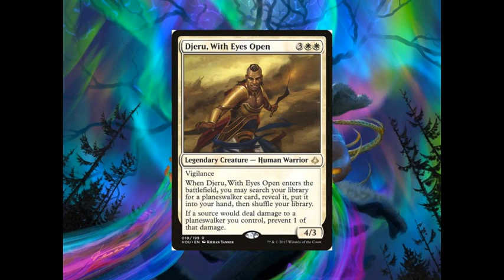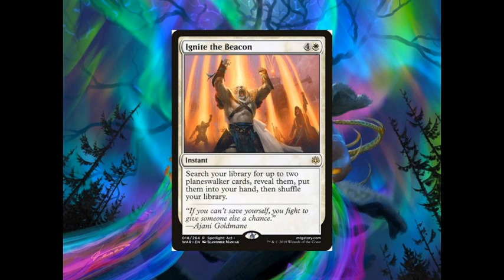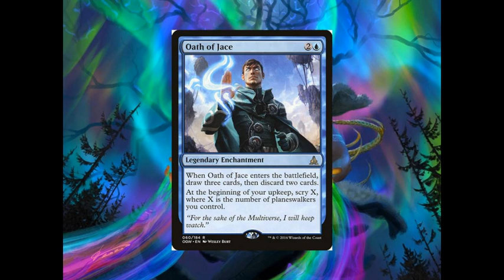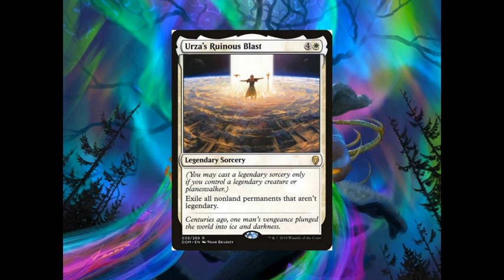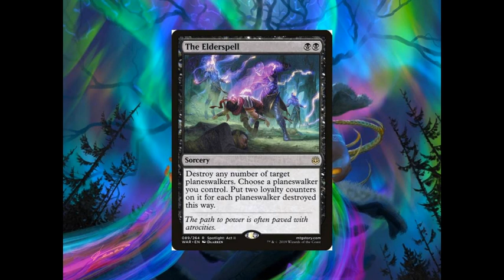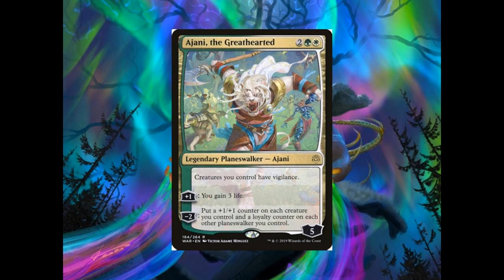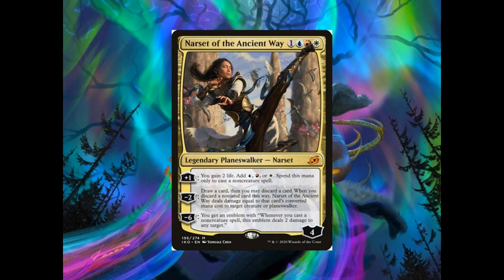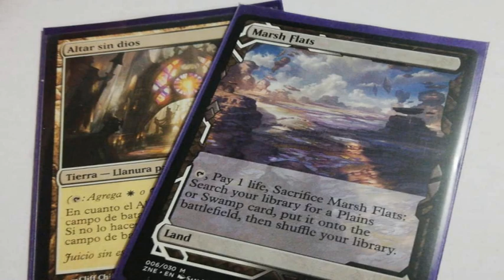Commander Tech: Esika - Super Friends